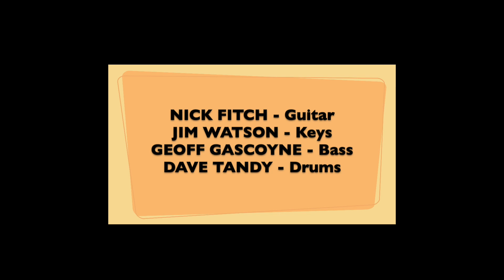Goin' Home | Dave Tandy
Written by Russell Ferrante for the Yellowjackets album 'Mirage a Trois' released in 1983.

Here's our version, featuring:
Nick Fitch - Guitar
Jim Watson - Keys
Geoff Gascoyne - Bass
Dave Tandy - Drums

Produced and mixed by Dave Tandy at The Drum Recording Studio in Hertfordshire, UK.